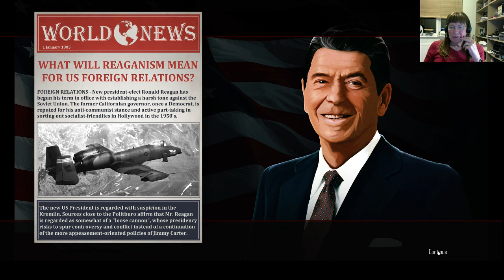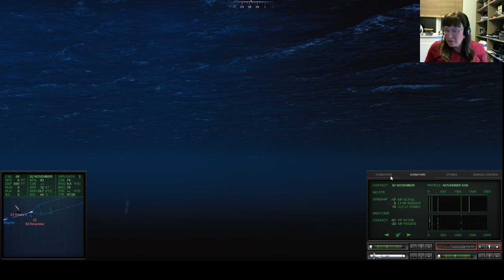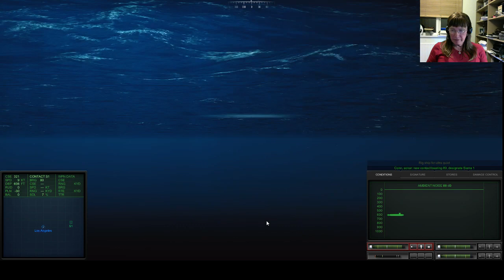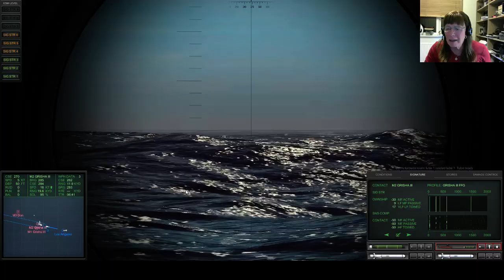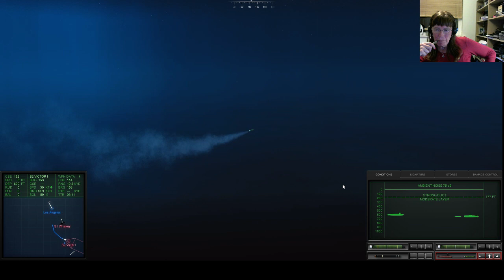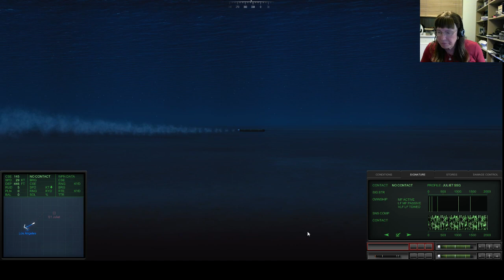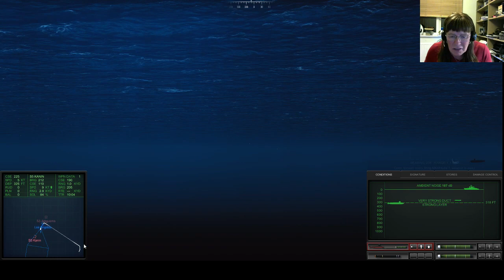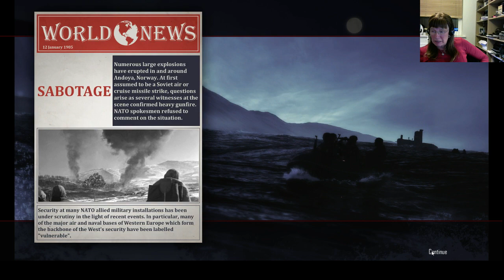[UK] The Lady's Gaming Channel :)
Running the 1984 campaign from the beginning. 3 hours of gameplay.